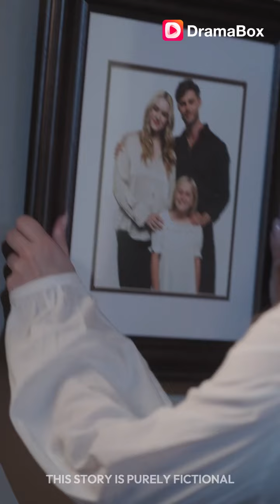When parents divorce,the children are the ones who get hurt.[The Return of the Unwanted Wife]EP10-12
🎬The Return of the Unwanted Wife
📺Synopsis：
I made a deal with the demon for the man I love to reach his peak. The price was harsh: should he never love me in return, I’d have to give up my own life. Yet, after five years of marriage, my hope that his heart might soften towards me shattered completely. Instead of the love I yearned for, I was served divorce papers, a cold reminder of my failure. The demon came to collect its due, but in the twist of fate, a soul sacrificed her own to restore mine. Now that I’m back…